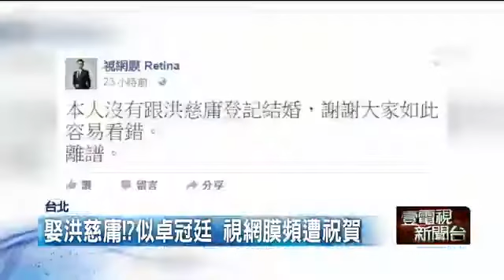洪慈庸結婚 收到祝賀的竟是視網膜Retina！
視網膜Retina 洪慈庸、卓冠廷結婚 收到祝賀的竟是他...「新郎不是我！」洪慈庸結婚網路主播意外受祝福 洪慈庸結婚男主角換人？他困擾在臉書這樣說 密戀1年多的時代力量立委洪慈庸，與台中市新聞局長卓冠廷24日宣布登記結婚，這樁喜事也讓兩人的粉絲團湧進粉絲留言祝賀，不過有網友可能認的清楚立委洪慈庸，卻分辨出新郎「卓冠廷」到底長怎樣，竟有人跑去向「眼球中央電視台」新聞主播視網膜Retina祝賀，讓他還在臉書上特別聲明。

新聞主播視網膜Retina在臉書粉絲專頁「眼球中央電視台」寫道「本人沒有跟洪慈庸登記結婚，謝謝大家如此容易看錯。離譜。」原來是立委洪慈庸與台中市新聞局長卓冠廷結婚一事，讓某些網友將Retina與卓冠廷誤認成一人，讓他哭笑不得的特地在臉書發聲明。

而許多網友也紛紛回應「跟香菜結婚。」、「請問您有兼任台中市府新聞局局長嗎？」、「跟卓冠廷、侯漢廷三個人站在一起，讓大眾評斷你們是不是兄弟啊！」、「瘦版卓局長。」、「了不起，有像。」、「了不起，離譜。」